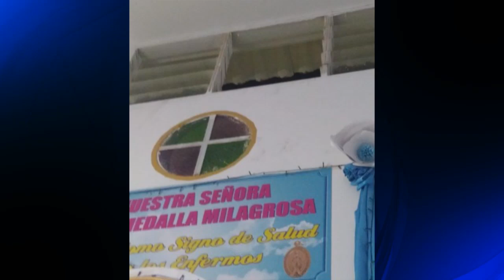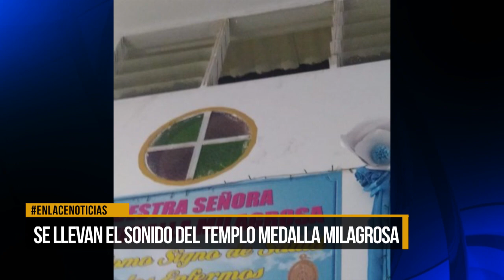Hurtan equipos de sonido del templo La Medalla Milagrosa en Barrancabermeja